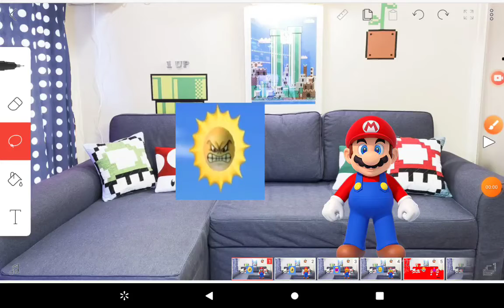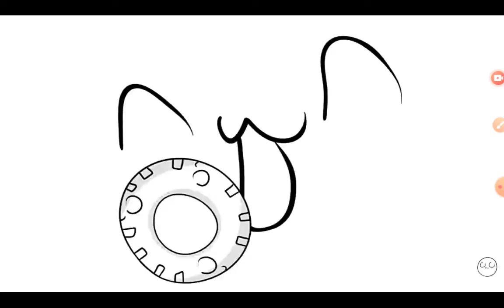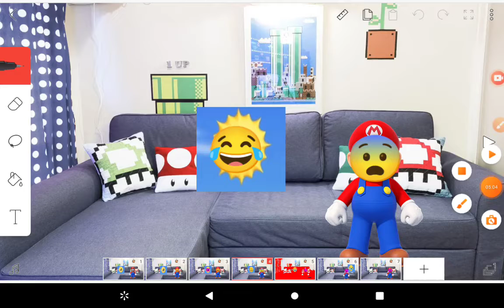Anger Sun Start Meme 10 Funny Get Grounded